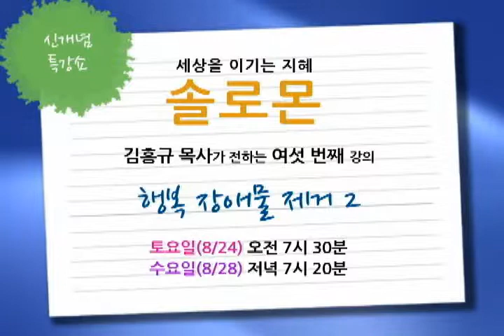세상을 이기는 지혜 솔로몬 84회 / 김흥규 6강 예고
우리가 행복에 이르는 것을
방해하는 또 다른 장애물, 시기심

시기심은 자신을 불편하게
만드는 것 뿐만 아니라,
상대방을 죽일 수도 있는 것입니다.

이 시기심을 이겨내고
행복에 이르는 방법을 배우는 시간

김흥규 목사의 여섯 번째 강의
행복 장애물 제거2

*김흥규 목사 프로필
내리교회 담임목사
서던 메소디스트 대학교 조직신학 박사

저서
체면치례 하시는 하나님, 그 무엇도 우리를,
가라 모세!-소명을 향한 제3의 인생으로 외 다수

토요일(8/24) 오전 7시 30분
수요일(8/28) 저녁 7시 20분